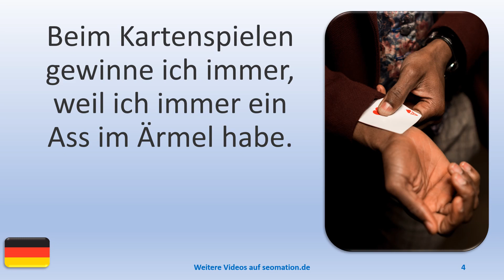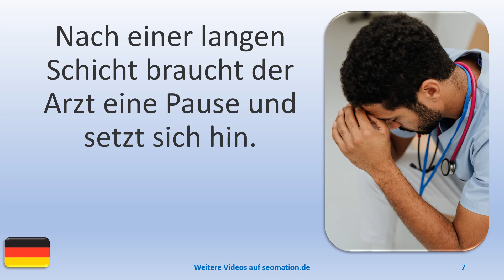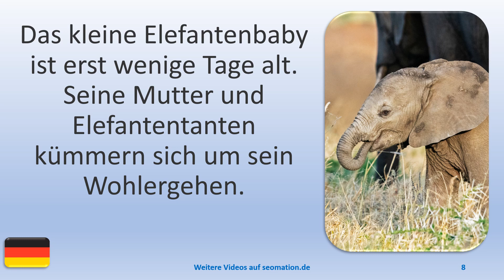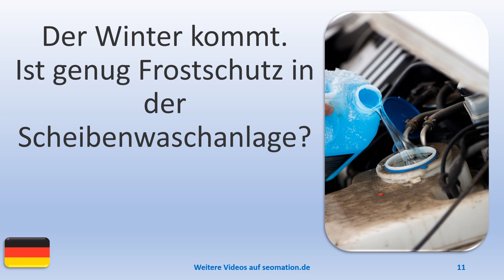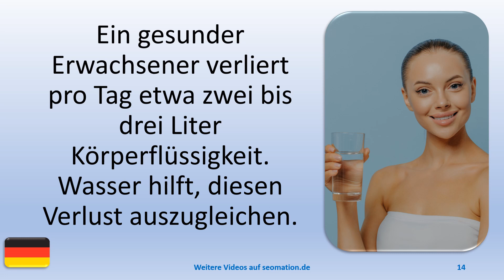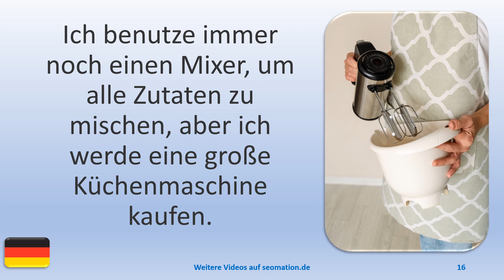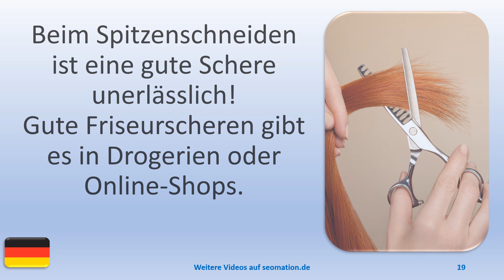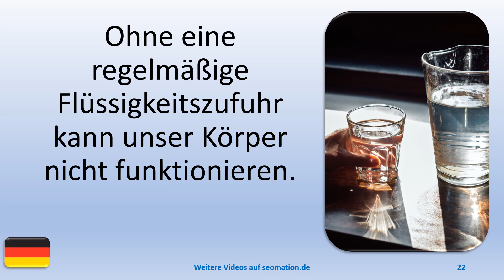▶️581▶️ Ich lerne Deutsch mit Texten und Bildern in unterschiedlichen Situationen.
03 Das macht mich sprachlos! Wie konnte das nur passieren?
04 Beim Kartenspielen gewinne ich immer, weil ich immer ein Ass im Ärmel habe.
05 Eine Anwältin bereitet eine Klage für ihren Mandanten vor.
06 Gefährliche Situation im Winter! Bei Glätte und schlechter Sicht überholt ein Auto zwei Lastwagen.
07 Nach einer langen Schicht braucht der Arzt eine Pause und setzt sich hin.
08 Das kleine Elefantenbaby ist erst wenige Tage alt. Seine Mutter und Elefantentanten kümmern sich um sein Wohlergehen.
09 Das Paar trägt kurze Hosen und Sonnenbrillen. Jeder hat einen Rucksack auf dem Rücken.
10 Der Arzt sitzt an einem Schreibtisch und telefoniert mit einem Kollegen.
11 Der Winter kommt. Ist genug Frostschutz in der Scheibenwaschanlage?
12 Hier sind noch 4 weitere Pizzen. Die Kunden haben insgesamt 12 Stück bestellt.